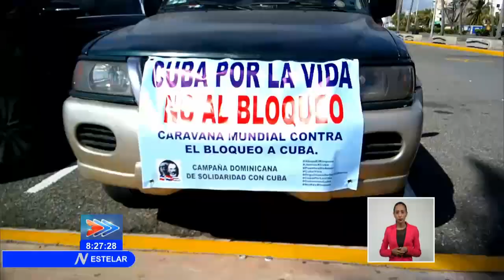Muestras de apoyo a Cuba llegan desde Dominicana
Desde Dominicana también llegan las muestras de apoyo de GruposSolidarios con Cuba y cubanos residentes en esa nación.